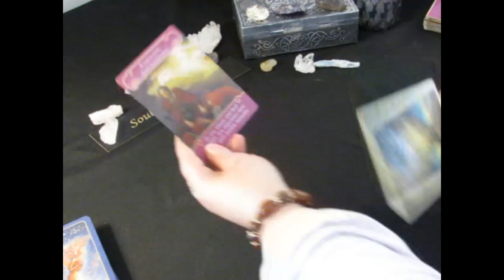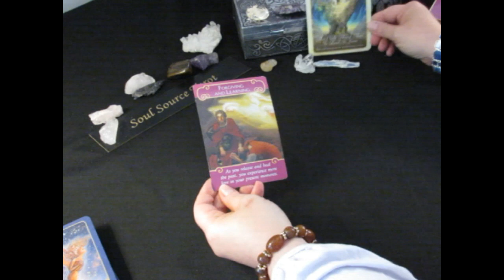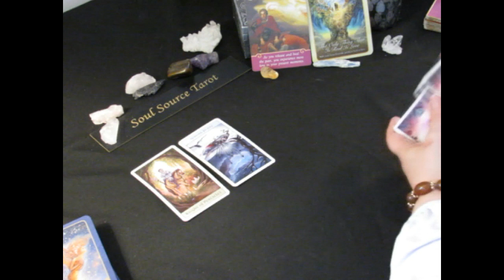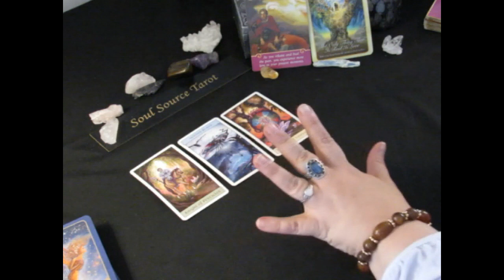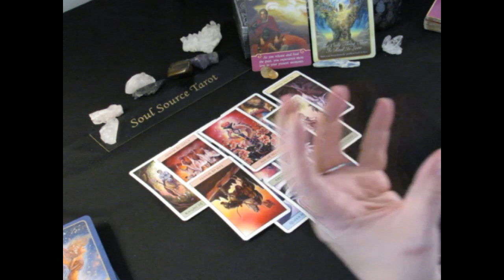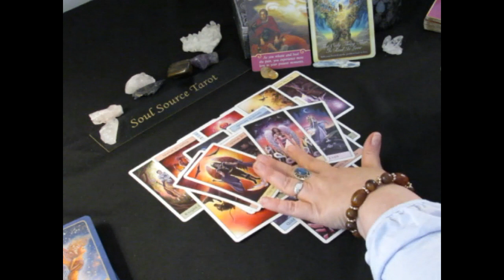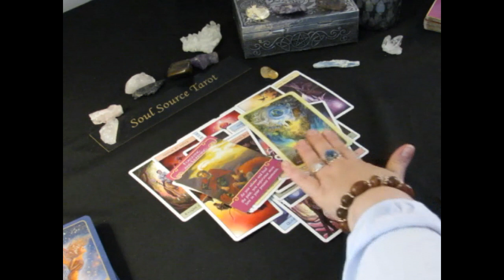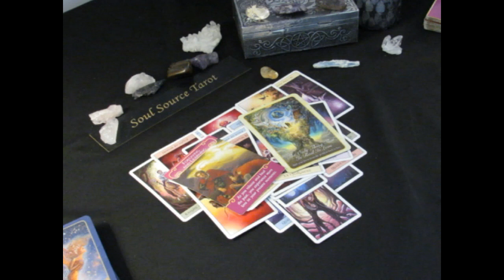Virgo~Love~The Past~Weekly February 12 to 18, 2018 Tarot Reading